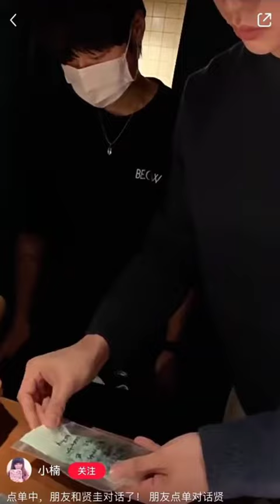Hyeongyu English accent❤